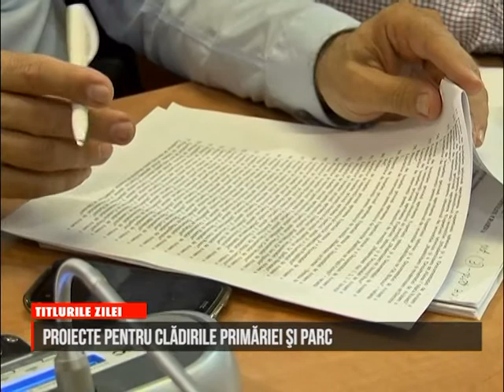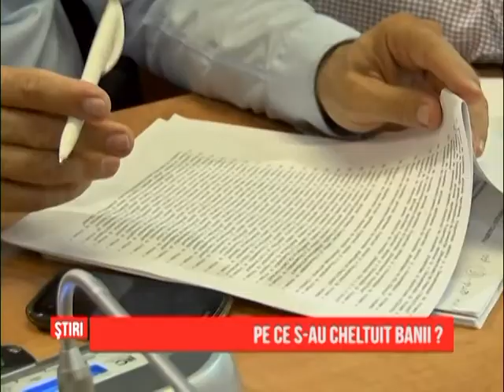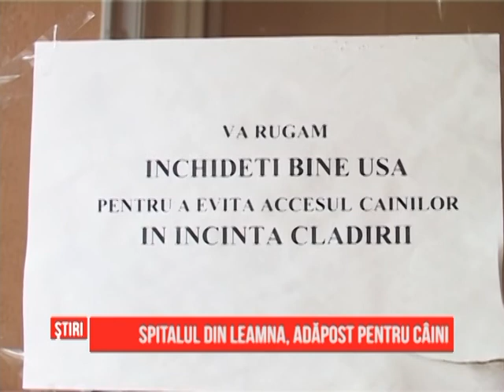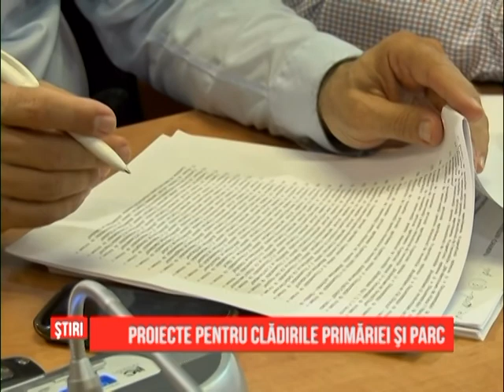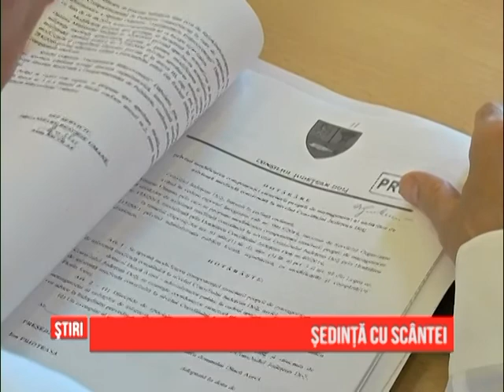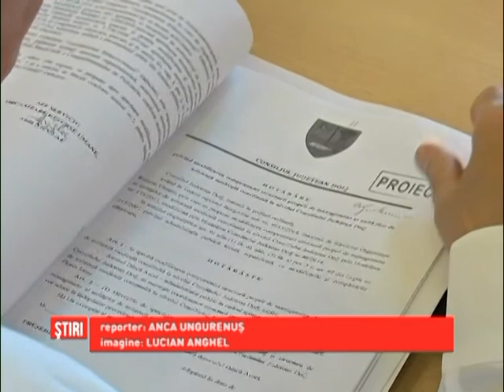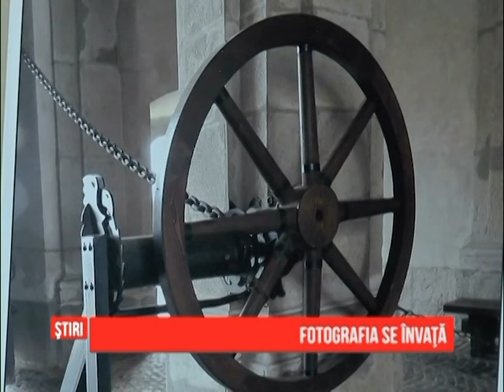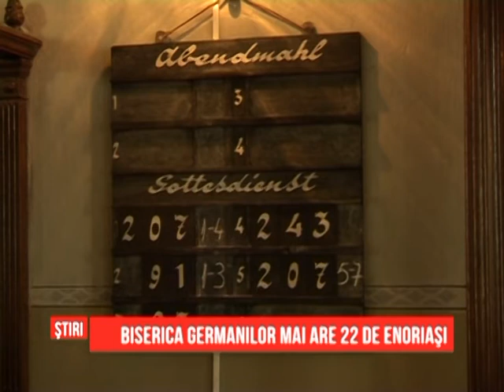Stirile GDS - Ştirile GDS - 31.07.2014